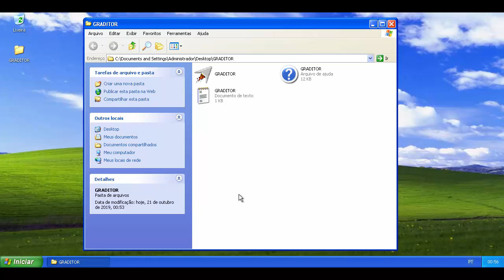Graditor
Este é um jogo onde você navega uma nave pela lua e atira nas bases inimigas.